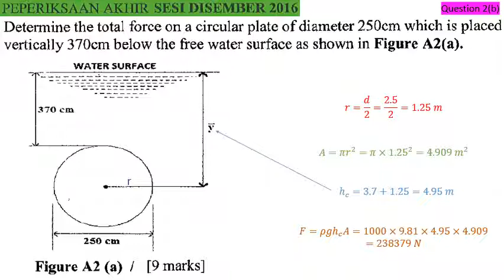topic 3 DCC5143 - final exam dec 2016 Q2(b) - hydrostatic force on circular lamina